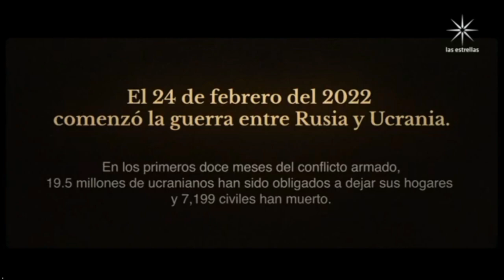Las Estrellas • Pase De "En Punto Con Enrique Acevedo" A "Después De Ucrania" (2023)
REC: 23/2/2023

Aquí El Inició De El Especial sobre Lo que pasó después De la Guerra De Ucrania Y Rusia...